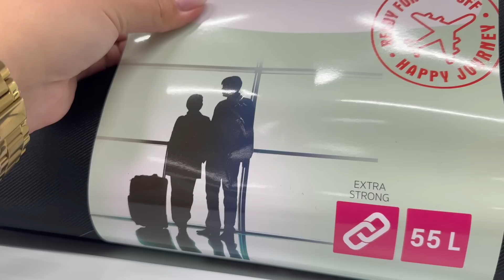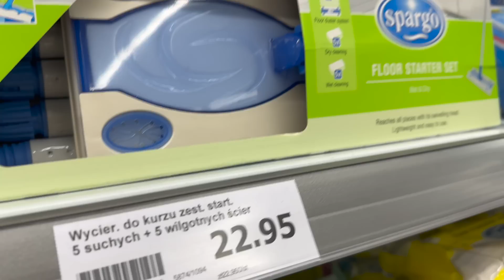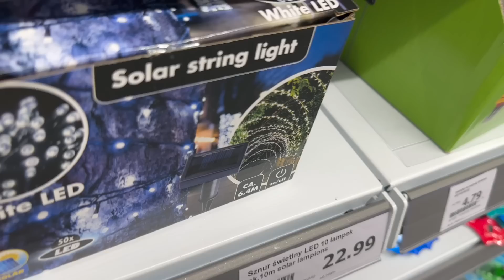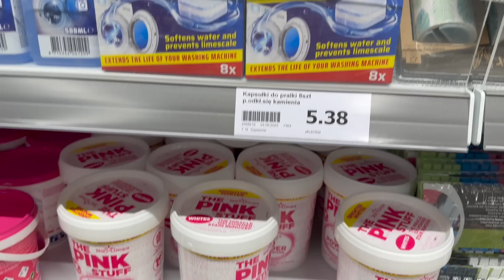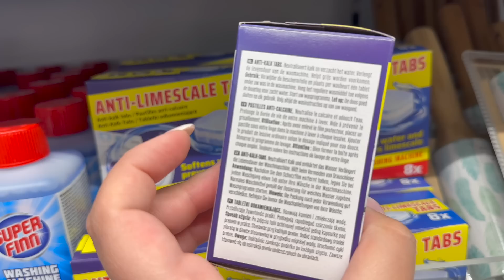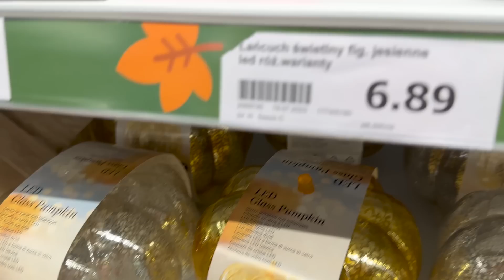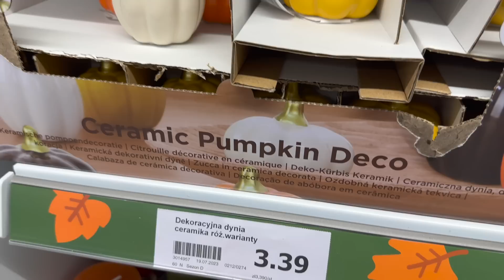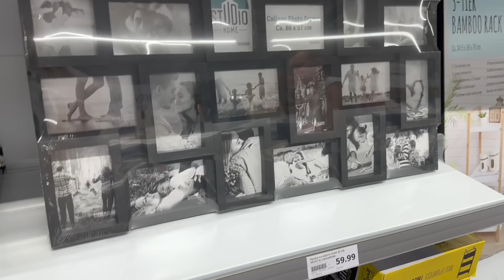ACTION HIT INTERNETU 😱 PIĘKNE DYNIE i DYWANY ❤️ CUDOWNE MISKI 🍂 JESIENNE DEKORACJE 😍 NOWY PRZEGLĄD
😍 PRZEGLĄD PÓŁEK ACTION SIERPIEŃ 2023 😍